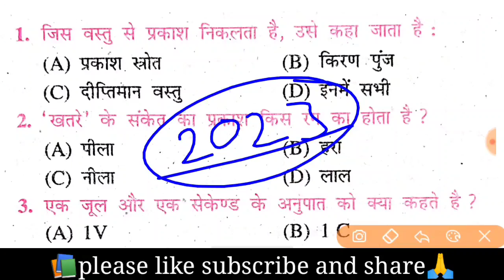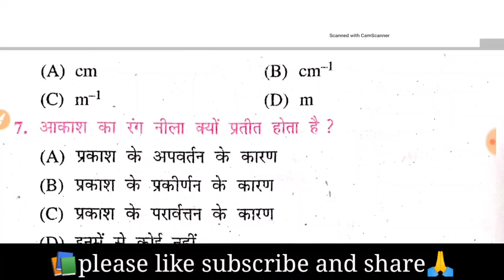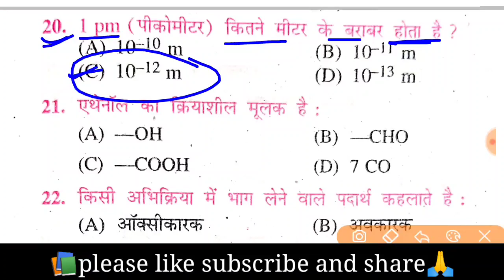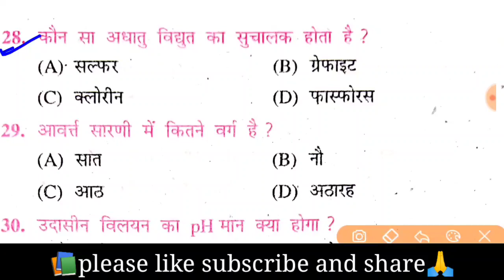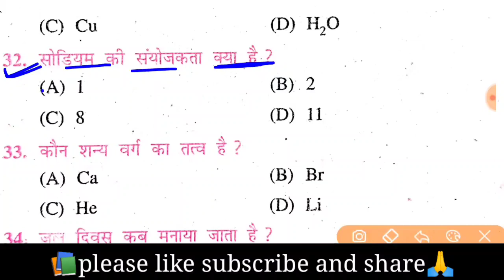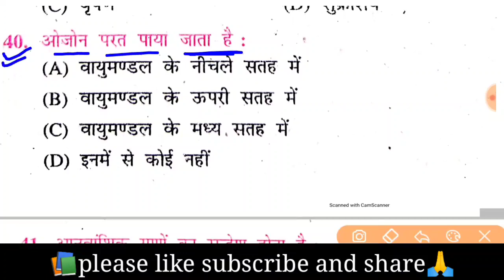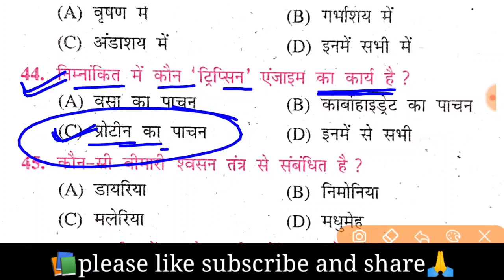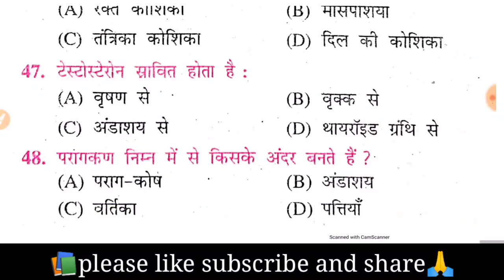10th Science Ka model paper 2023 | Bihar Board Class 10th Science Model Paper 2023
10th Science Ka model paper 2023 | Bihar Board Class 10th Science Model Paper 2023 | Science 10th